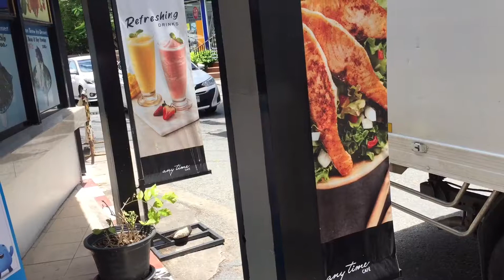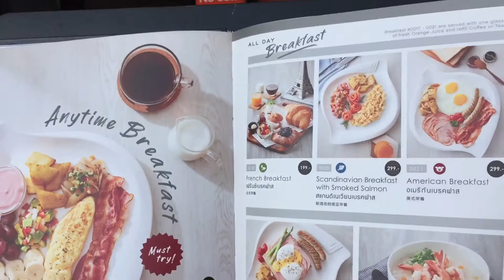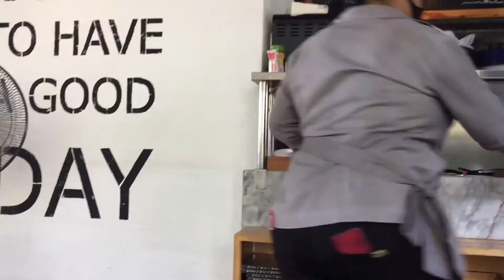RESTAURANT NEAR PATTAYA PIER